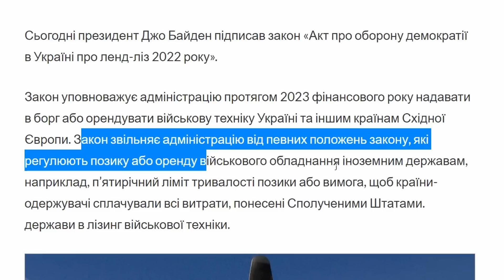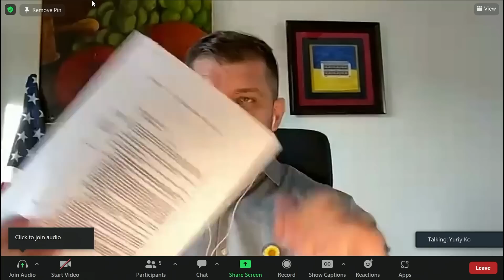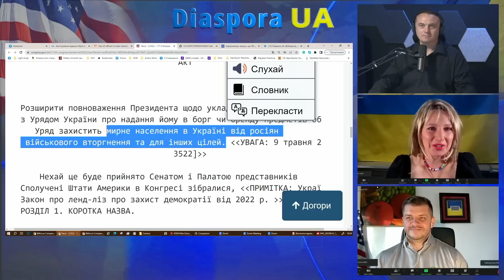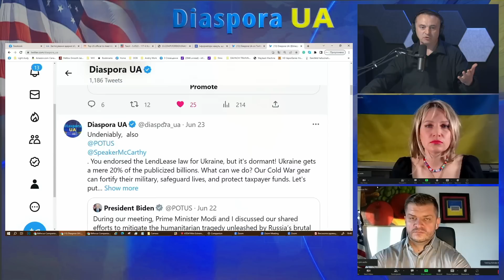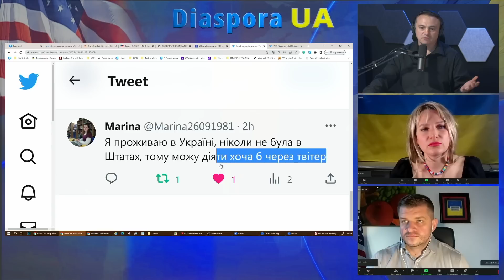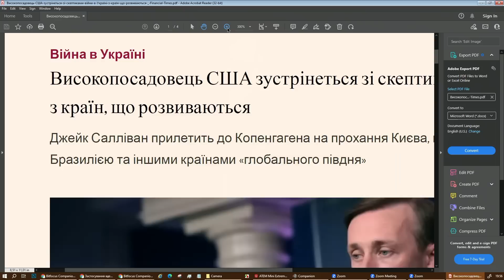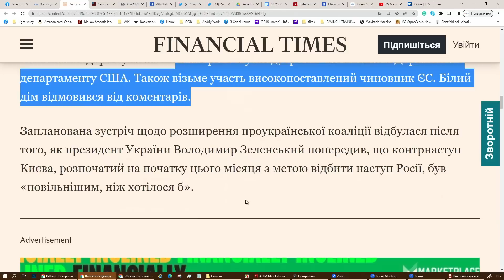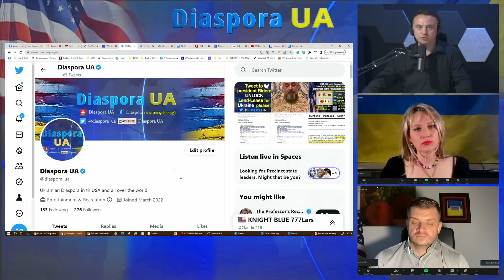Шокуючі відкриття: Чому і Хто Цензурує Дискусії про Ленд-Ліз?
Anya Tallon
Юрій Кондеревич та Богдан Боровець
Прохання підтримати наступний мітинг діаспори та друзів України біля Білого Дому (дата уточнюється) та поширити інформацію про нього. Просимо приєднатися в Твітері до кампанії за ленд-ліз для України.
Посилання на джерела :

ЗМІ: 81 відсоток іноземних складових у ракетах РФ - зі США
Бухгалтерська помилка Пентагону передбачає додаткові 6,2 мільярда доларів для військової допомоги Україні
Скільки Росія витрачає на війну в Україні та які західні компанії допомагають їй у цьому
Моніторинг кінцевого використання оборонних виробів американського походження
Use of Presidential Drawdown Authority for Military Assistance for Ukraine
Використання повноважень президента щодо надання військової допомоги Україні
Син президента США Хантер Байден визнав провину після звинувачень у незаконному володінні зброєю та несплати податків. В сумі син Байдена не заплатив  понад $3 мільйони!
Тед Круз вимагає від Джо Байдена розкрити «таємниче джерело» його доходу в 10 мільйонів доларів у 2017 році, оскільки республіканці звинувачують Burisma у «хабарництві»

Республіканська партія стверджує, що родина Джо Байдена отримала мільйони від тіньових закордонних угод
Зусилля України саботувати Трампа мають зворотний результат
Київські чиновники намагаються поправитися з новообраним президентом після тихої роботи, щоб підтримати Клінтон.